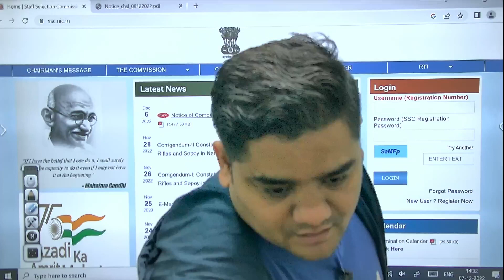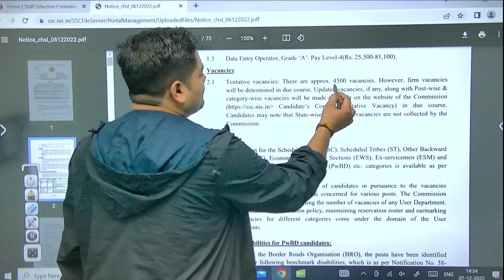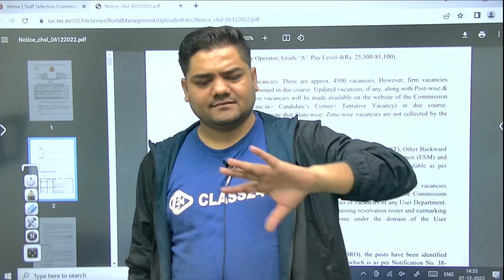SSC CHSL 2022 | Vacancy Out | कितनी वैकेंसी और बढ़ेगी? | Complete Information by Sandeep Sir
👉 7:30 AM VOCAB SHOW BY SANJEEV SIR
👉 8:00 AM SPECIAL SESSION BY SANJEEV SIR
👉 3:00 PM SPECIAL SESSION BY SANDEEP SIR
👉 4:00 PM TRICKS SHOW BY DHARMENDRA SIR
🚀SSC GD 2022
👉 10:00 AM SSC GD REASONING BY HITESH SIR
👉 11:00 AM SSC GD GK BY SANDEEP SIR
👉 2:00 PM SSC GD HINDI BY GANESH SIR
🚀SSC CGL
👉 12:00 PM SSC CGL ENGLISH BY HARSH SIR
👉 6:00 PM SSC CGL GK BY SANDEEP SIR
👉 7:00 PM MATHS BY SAJJAN SIR
👉 8:00 PM ENGLISH BY SANJEEV SIR
👉 9:00 PM REASONING BY HITESH SIR

Features:-
1. Daily Live classes
2. Daily Practice Quiz
3. Pdf Notes
4. Exam-Wise Live Tests
5. Online Test Series and much more.